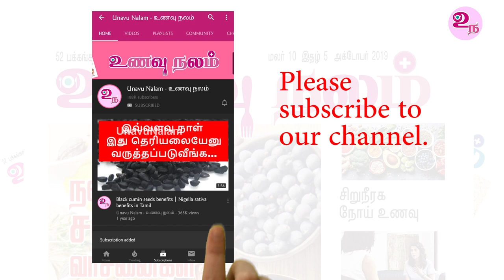வளருதோ இல்லையோ கொட்டுறது நிற்கும்! | Natural herbs for hair growth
To Buy Best Hair wash Products